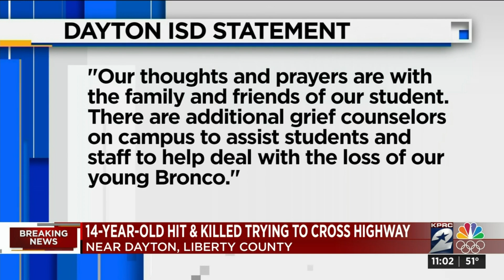Dayton ISD 8th grade student struck, killed while trying to cross road, officials say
An investigation is underway after city officials said a 14-year-old student was hit and killed by a driver in Dayton.